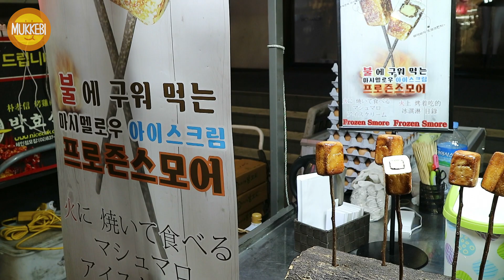명동 │ 프로즌 스모어 │ Frozen S'more │ 한국 길거리 음식 │ Korean Street Food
Myeong-dong, Seoul, Korea
Frozen S'more │ 8,000 KRW